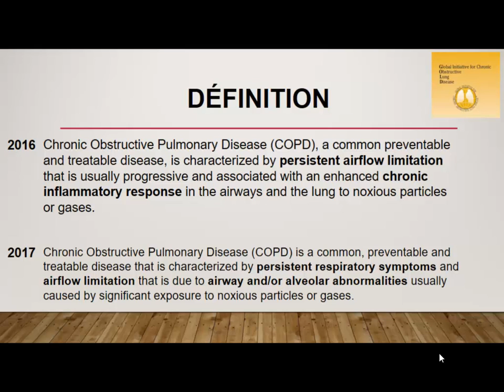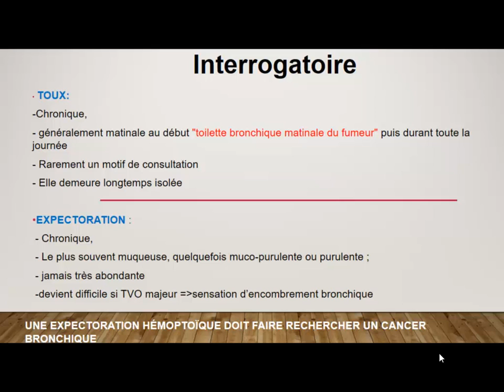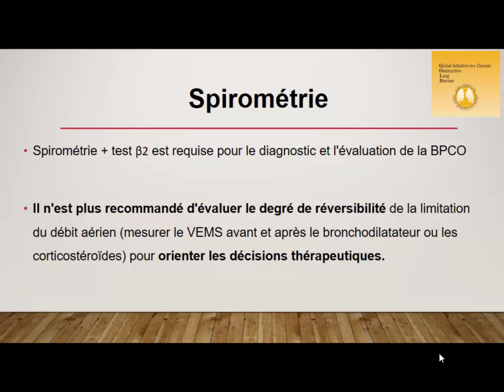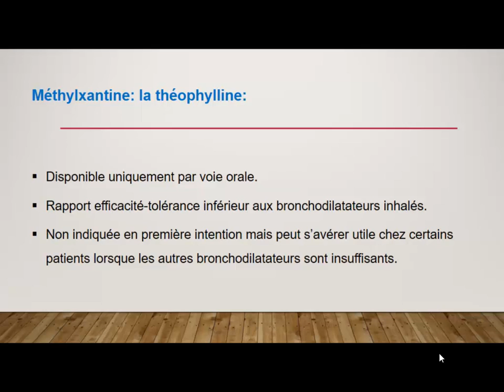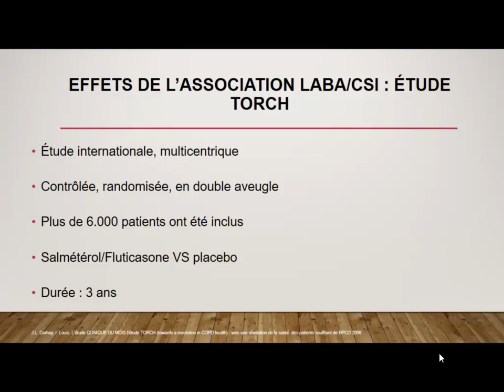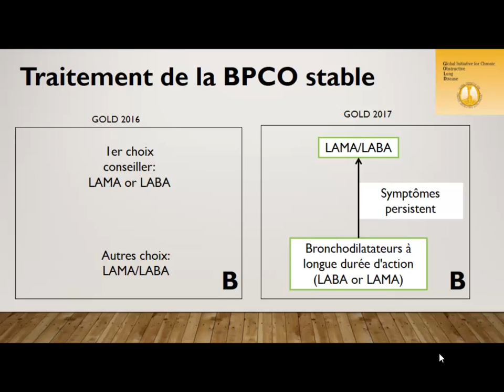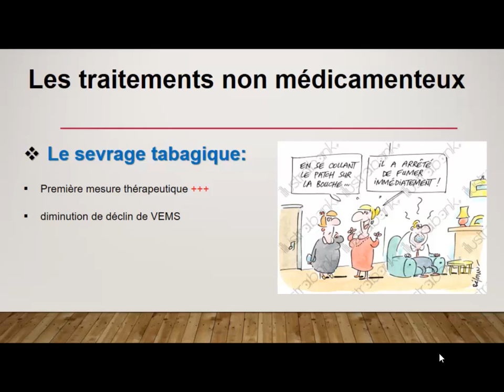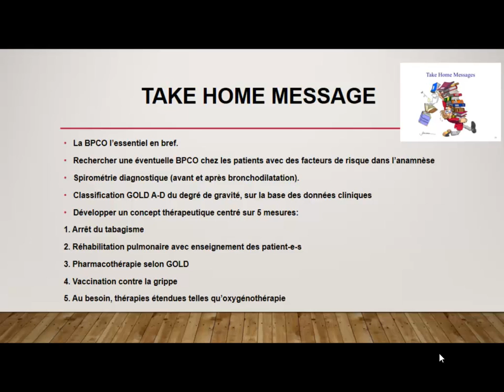BPCO : Quoi de neuf en 2017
Dr. Hèla KAMMOUN Ep Ben Abdallah